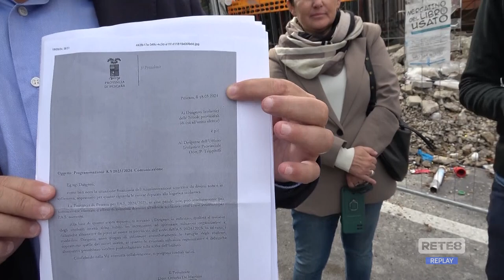Pescara - I doppi turni del Volta